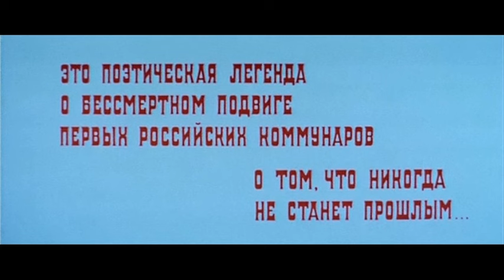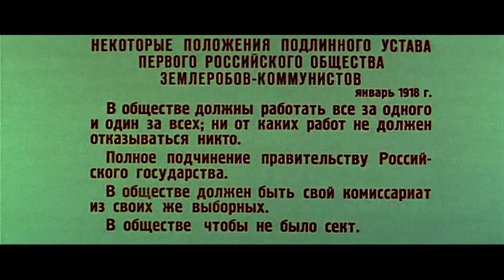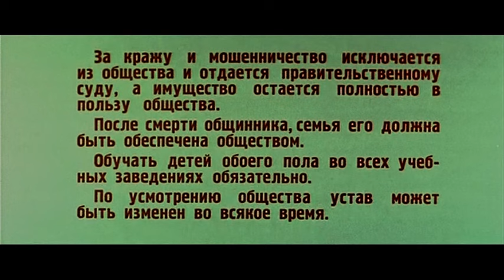Первороссияне (1967 год) драма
О рабочих Невской заставы Петрограда, приехавших в 1918 году на Алтай строить первую земледельческую коммуну. Картина снималась к 50-летию Октябрьской революции.